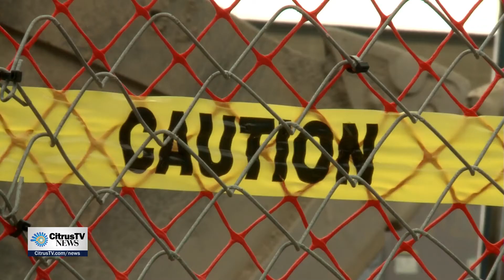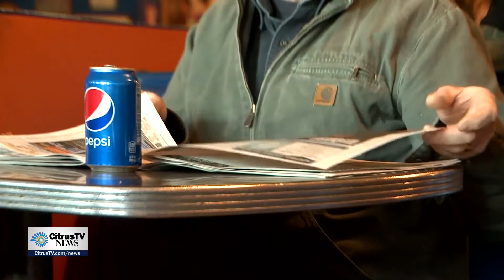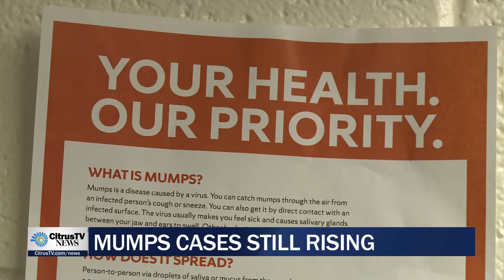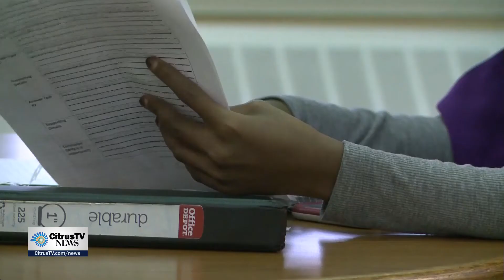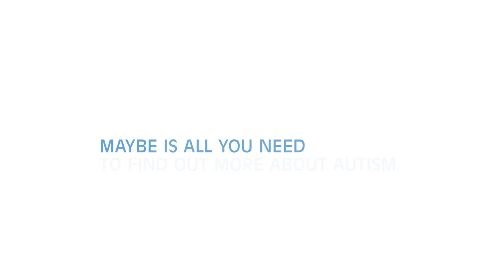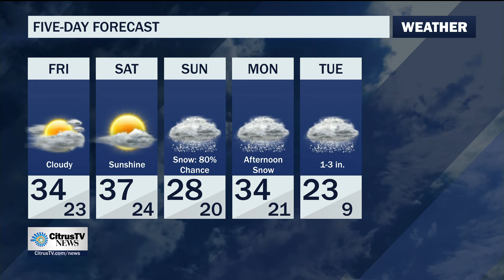Thursday, December 7th | CitrusTV News Live at 6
CitrusTV Anchors Conor Wight and Claudia Bellofatto cover today's top stories including the increase in SU Faculty Leave Benefits, a NYS grant to help sexual assault victims, and the resignation of Senator Franken. CitrusTV Reporter Gabrielle Caracciolo is live at city hall to answer our questions about the most expensive race in the history of Syracuse, NY. Gabrielle talked with Former Democratic Mayoral Nominee Juanita Perez Williams about her future in politics. CitrusTV Reporter Lilia Wood tells us how Marshall Street businesses will handle the competition of Blaze Pizza coming next year.CitrusTV Reporter James Groh shows us where non-native English speakers can go to talk with one another and practice conversing with other people. There are groups for adults, and also some that work with kids to help them with their homework. CitrusTV Weather Anchor Jack Watson explains why the California fires are hard to contain and what speaker Paul Ryan is telling those who have been affected. CitrusTV Sports Anchor Zachary Lang reports on the Colgate Women's Basketball game.